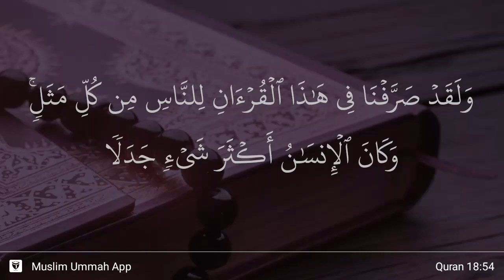Al-Kahf ayat 54